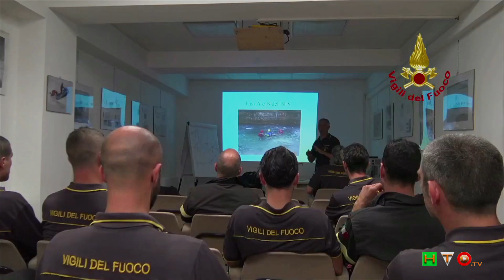Vigili del Fuoco - Terni Loc. Papigno, Corso regionale S.F.A. Toscana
In linea le immagini del Corso Regionale SFA:  Soccorritori Fluviali Alluvionali, della direzione regionale Toscana. La parte didattica del corso si è svolta presso il Comando Provinciale di Terni, mentre le prove pratiche hanno avuto luogo in Loc. Papigno nei pressi della Cascata delle Marmore.